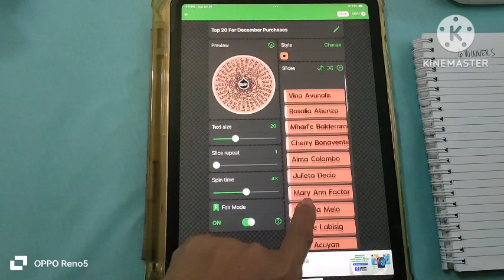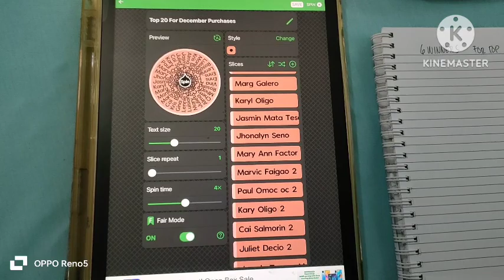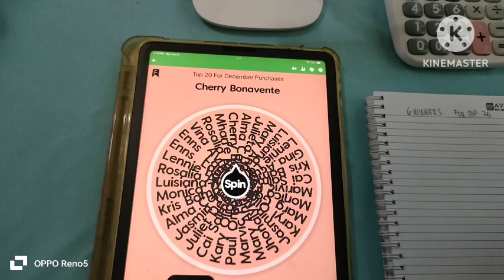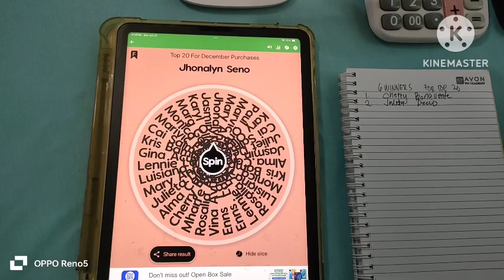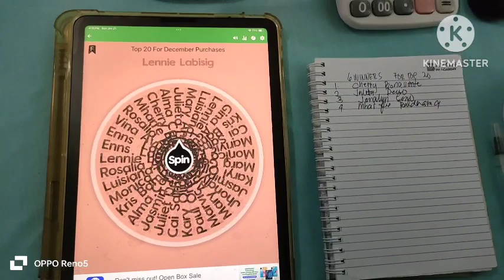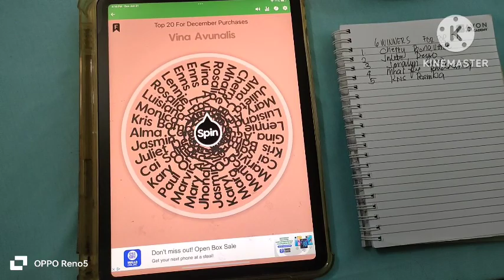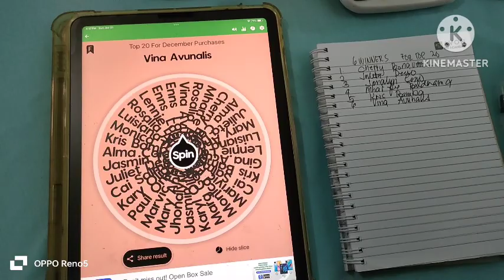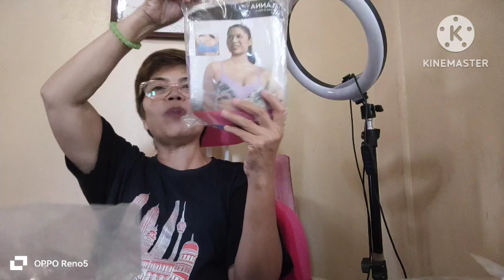Anong Mayroon Bakit May Spin A Win Raffle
Spin a Win Raffle para sa mga Avon Rep na nag Top 20 Sellwr noong Month Ng December 2023.